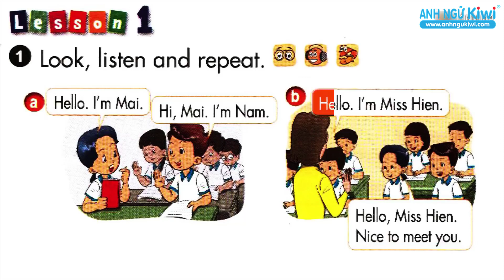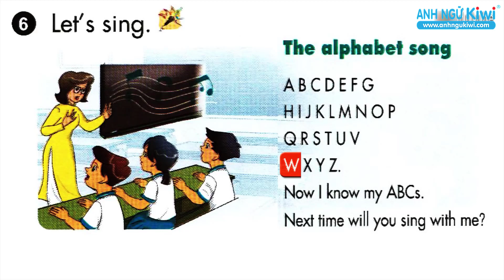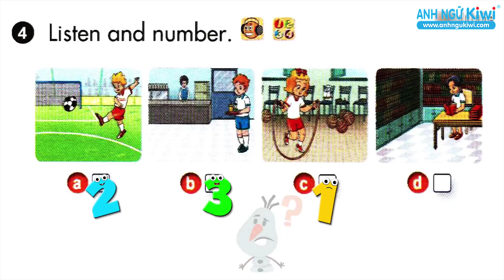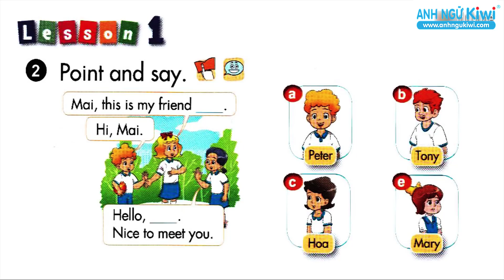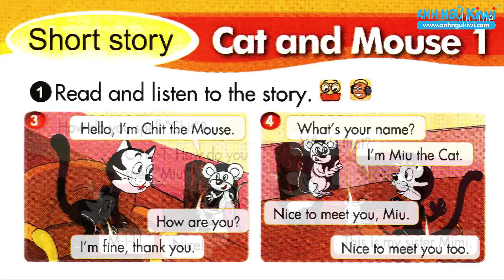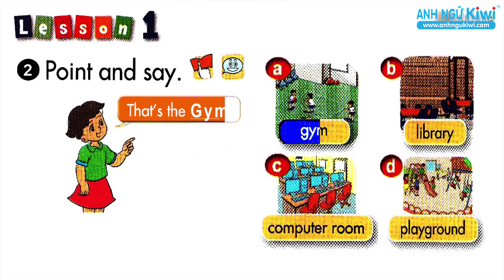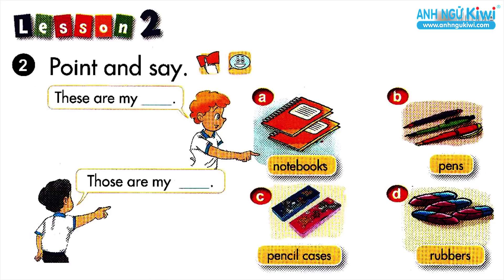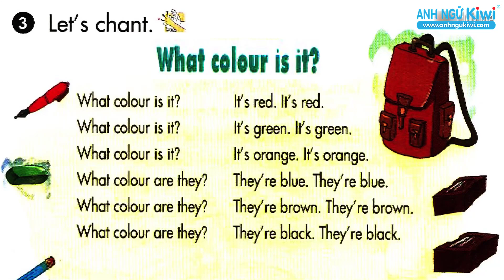Tiếng Anh Lớp 3 ( tập 1- Unit 1-10 Cd1)| Anh Ngữ KIWI| Học Tiếng Anh Biên Hòa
Tiếng Anh Lớp 3 ( tập 1)| Anh Ngữ KIWI| Học Tiếng Anh Biên Hòa.
Anh ngữ Kiwi- Mang đến cho con của bạn những trải nghiệm học Tiếng Anh thật thú vị và hiệu quả !
Trụ sở: C6, KDC số 2, Kp2, P Long Bình, BH, ĐN. 👉 (Cách trường THCS Hoàng Văn Thụ 400m )
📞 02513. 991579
💙Chi nhánh 1: E9, Yết Kiêu, Kp2, Long Bình, BH, D9N(👉 (Cách trường Tiểu Học Phan Bội Châu 200m )
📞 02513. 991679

💙Chi nhánh 2: Số 9, Lê Văn Duyệt, K.P 9. Phường An Bình, Biên Hòa, ĐN. 👉 (Cách trường Tiểu Học An Hảo 100m)
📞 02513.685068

Chi nhánh 3: 128, Hoàng Bá Bích, Khu phố 5, P.Long Bình, Biên Hoà, ĐN. 👉 (Cách trường Tiểu Học Phan Đình Phùng 300m)
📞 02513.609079